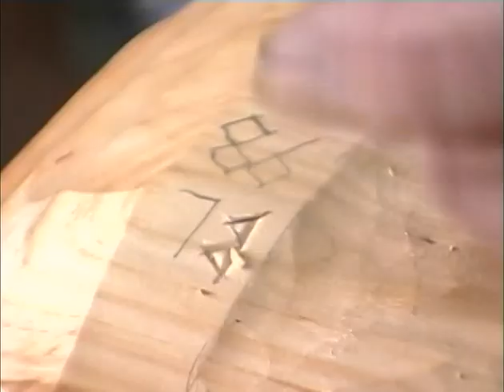Carved Bowls with Bengt Lidstrom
Documenting the making of a variety of carved bowls by nationally recognized architect Bengt Lidström, 82 years old at the time (1998). Produced by Drew Langsner and shot and edited by Rick Mastelli. Green woodworking tools, books, videos, and classes, are available from countryworkshops.org